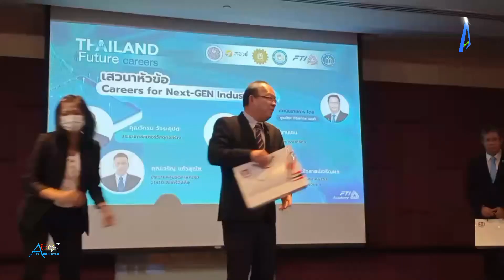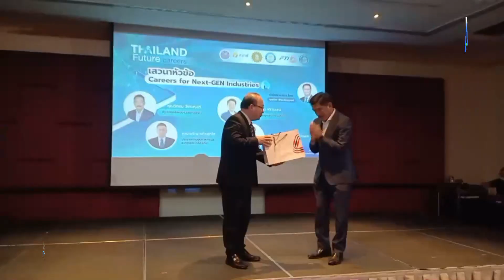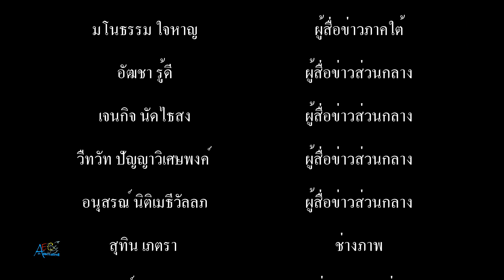อว ร่วมกับ กกร เพิ่มขีดความสามารถพัฒนาบุคลากรตามความต้องการของภาคธุรกิจ กลไกสำคัญในการขับเคลื่อนเศ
อว. ร่วมกับ กกร. เพิ่มขีดความสามารถพัฒนาบุคลากรตามความต้องการของภาคธุรกิจ กลไกสำคัญในการขับเคลื่อนเศรษฐกิจของประเทศไทย tvstreaming #

กระทรวงการอุดมศึกษา วิทยาศาสตร์ วิจัยและนวัตกรรม และคณะกรรมการร่วมภาคเอกชน 3 สถาบัน (กกร.) เห็นว่า ปัจจุบันการผลิตและพัฒนากำลังคนของสถาบันอุดมศึกษายังไม่สามารถตอบสนองต่อความต้องการของภาคเอกชนได้ เนื่องจากมีความไม่สอดคล้องกันของความต้องการและการผลิตบุคลากรในประเทศไทย ทั้งในด้านปริมาณและคุณภาพ ซึ่งถือเป็นความท้าทายระดับชาติที่จำเป็นต้องได้รับความร่วมมือระหว่างภาคสถาบันอุดมศึกษาและภาคเอกชน เพื่อเรียนรู้และสร้างกลไกที่เกี่ยวข้องกับการจัดการศึกษามาใช้เพื่อตอบสนองต่อความต้องการของภาคเอกชน ทั้งในด้านดีมานด์และซัพพลาย ผ่านการจัดงาน “Thailand Future Careers 2023” เตรียมความพร้อมพัฒนาบุคลากรให้สอดคล้องกับความต้องการที่แท้จริงของภาคธุรกิจ ศาสตราจารย์ ดร. ศุภชัย ปทุมนากุล รองปลัดกระทรวงการอุดมศึกษา วิทยาศาสตร์ วิจัยและนวัตกรรม กล่าวว่า การจัด Thailand Future Careers 2023 สอดคล้องกับนโยบายและยุทธศาสตร์การอุดมศึกษา วิทยาศาสตร์ วิจัยและนวัตกรรม พ.ศ. 2563 – 2570 ฉบับปรับปรุง พ.ศ. 2566 – 2570 เป็นกรอบการยกระดับคุณภาพของระบบอุดมศึกษาให้เกิดการพัฒนาศักยภาพทุนมนุษย์ที่เป็นปัจจัยเพิ่มขีดความสามารถในการแข่งขันและความยั่งยืนของสังคมไทย โดยการพัฒนาศักยภาพคน ให้ความสำคัญกับการเรียนรู้ตลอดชีวิต เปิดโอกาสให้ประชาชนเข้าถึงเรียนรู้ ยกระดับคุณภาพการอุดมศึกษาและสมรรถนะกำลังคนตอบสนองความต้องการของภาคอุตสาหกรรม รวมถึงทิศทางการพัฒนาประเทศ  พร้อมจัดระบบอุดมศึกษาใหม่ เร่งปฏิรูปข้อจำกัดและอุปสรรคต่อการพัฒนาอุดมศึกษา มุ่งเน้นการบริหารจัดการตามหลักธรรมาภิบาล การพัฒนาสถาบันอุดมศึกษาตามอัตลักษณ์ ทำให้บทบาทของอุดมศึกษาจึงมีความสำคัญยิ่งในฐานะเป็นกลไกหนึ่งในการขับเคลื่อนการพัฒนาประเทศ ดังนั้น จึงจำเป็นต้องยกระดับศักยภาพ ให้ความสำคัญกับการพัฒนาทักษะและสมรรถนะตามความต้องการของตลาดแรงงาน เพิ่มความเข้มแข็งให้อุดมศึกษามีความพร้อมเป็นอุดมศึกษาที่พัฒนาแล้ว สามารถผลิตกำลังคนคุณภาพและองค์ความรู้ชั้นเลิศออกสู่ตลาดแรงงานได้อย่างมีประสิทธิภาพ

ดังนั้น งาน Thailand Future Careers 2023 จึงมีวัตถุประสงค์เพื่อสำรวจและศึกษาความต้องการของภาคธุรกิจต่างๆ เพื่อกำหนดความต้องการในการผลิตบัณฑิตศึกษา (New Skills) ทุกปี ให้สอดคล้องกับเทรนด์ใหม่ๆ ที่เกิดขึ้น รวมถึงร่วมกันออกแบบหลักสูตรระหว่างภาคธุรกิจกับผู้เชี่ยวชาญการศึกษา และรวบรวมความต้องการกำลังคนของภาคธุรกิจในด้านต่างๆ เพื่อใช้ในการวางแผนผลิตบุคลากร และป้องกันการผลิตบุคลากรเกินความต้องการ ซึ่งจะเป็นแนวทางในการปฏิบัติและการวางโครงสร้างพื้นฐานด้านการศึกษาระดับอุดมศึกษาร่วมกัน ซึ่งจะออกมาเป็นนโยบายและกรอบทิศทางในการพัฒนาภาคอุดมศึกษา ภาคธุรกิจ ภาคอุตสาหกรรมต่อการผลิตกำลังคนอย่างยั่งยืน
ทั้งนี้ ทุกภาคส่วนจะต้องวางแผนและกำหนดกรอบยุทธศาสตร์หาแนวทางการบูรณาการร่วมกัน เพื่อให้มีความเชื่อมโยงระหว่างภาคเอกชนและภาคการศึกษาต่อการสนองตอบความต้องการของตลาดแรงงาน และแก้ปัญหาการขาดแคลนแรงงานที่มีคุณภาพก้าวไปสู่การเติบโตทางเศรษฐกิจไทยแลนด์ 4.0 ต่อไป